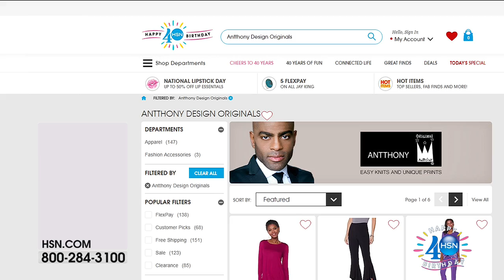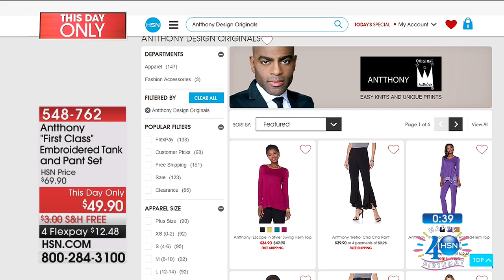HSN | Antthony Design Original Fashions Celebration 07.29.2017 - 09 AM